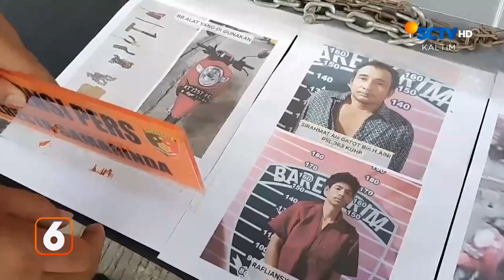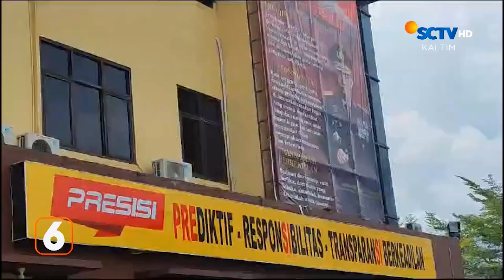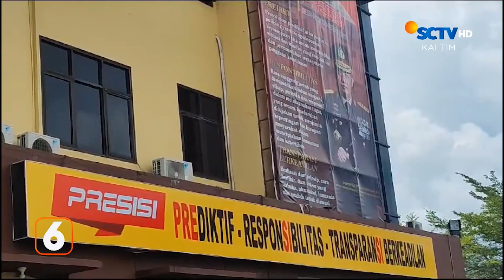Pelaku Merupakan Komplotan Pencuri Kabel | Liputan 6 Kaltim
Liputan 6 Kaltim, 27 Februari 2024